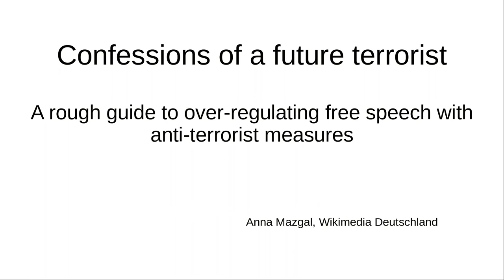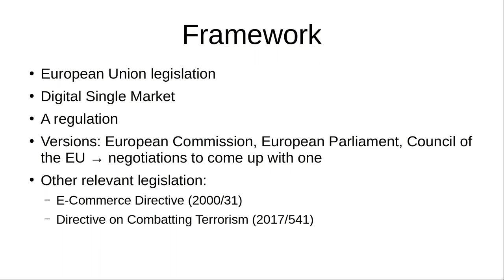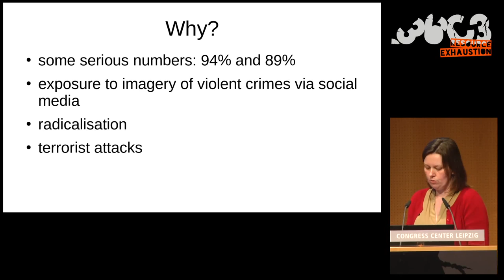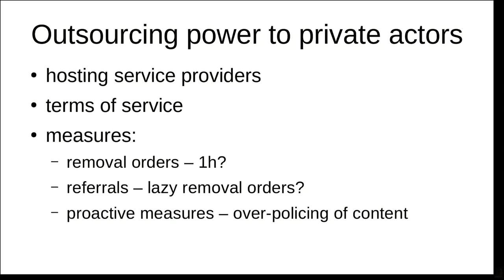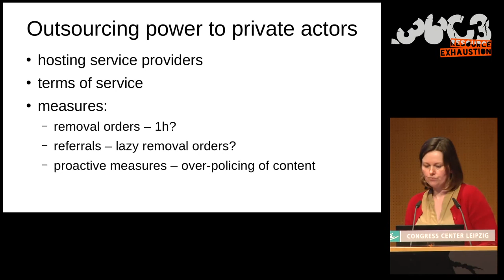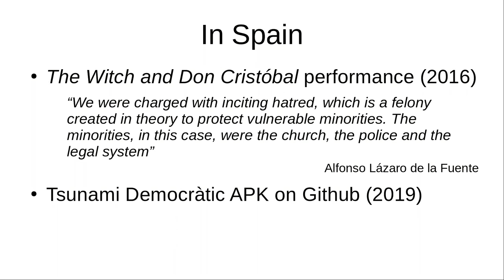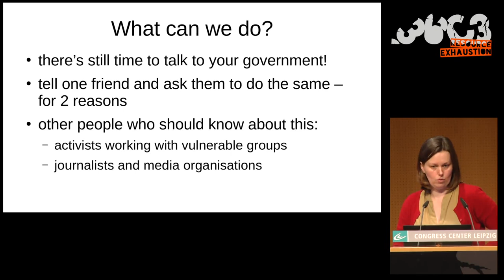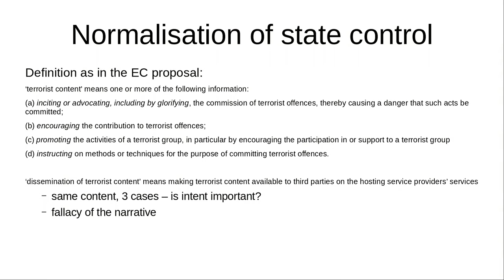36C3 - Confessions of a future terrorist - deutsche Übersetzung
A rough guide to over-regulating free speech with anti-terrorist measures

We will examine the European Commission’s proposal for a regulation on preventing the dissemination of terrorist content from as a radical form of censorship. Looking at the rationale and arguments of policy-makers in Brussels, we will discuss normalisation of a “do something doctrine” and “policy-based evidence”. How can citizens and activists influence that legislative process? And what does it mean if they won’t?

Fear of terrorism as a tool for dissent management in the society is utilised almost everywhere in the world. This fear facilitates the emergence of laws that give multiple powers to law enforcement, permanently raising threat levels in cities around the world to “code yellow”. A sequel of that show is now coming to a liberal democracy near you, to the European Union. The objective of the terrorist content regulation is not to catch the bad guys and girls, but to clean the internet from images and voices that incite violence. But what else will be cleaned from in front of our eyes with this law with wide definitions and disproportionate measures?

In the Brussels debate, human rights organisations navigate a difficult landscape. On one hand, acts of terrorism should be prevented and radicalisation should be counteracted; on the other, how these objectives can be achieved with such a bad law? Why are Member States ready to resign from judicial oversight over free speech and hand that power to social media platforms? Many projects documenting human rights violations are already affected by arbitrary content removal decisions taken by these private entities. Who will be next?

In the digital rights movement we believe that the rigorous application of principle of proportionality is the only way to ensure that laws and subsequent practices will not harm the ways we exercise the freedom of speech online. Reaching to my experience as a lobbyist for protection of human rights in the digital environment, I want to engage participants in the conversation about the global society of the near future. Do we want laws that err on the side of free speech and enable exposure to difficult realities at the risk of keeping online the content that promotes or depicts terrorism? Or do we “go after the terrorists” at the price of stifling citizen dissent and obscuring that difficult reality? What can we do to finally have that discussion in Europe now that there is still time to act?

Anna Mazgal